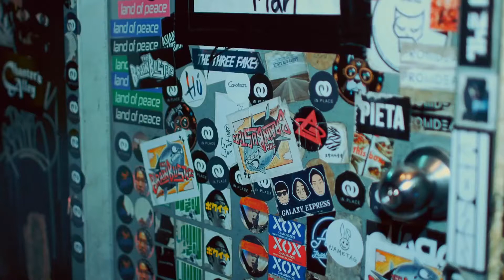[ENG/INDO] PENOMECO - Good Morning (feat. Car, the Garden) [DF LIVE] • 굿모닝 Lyrics 가사 페노메코 카더가든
⚠️ I am not a YouTube Partner. I do not earn any money from these videos. I am purely sharing/re-uploading videos for the purpose of adding English translations, or for archival reasons. 오로지 해외분들을이 영상을 알아들을 수 있도록 영어 자막을 넣고, 또는 기록용으로 재업로드를 합니다. 유튜브 파트너 신청한 적이 없어 아무 수익도 벌지는 않습니다.
Reupload at your own risk. Simply credit me if you translate to another language, you don't need to ask me for permission.
❌Do not claim as your own. Do not crop the logo. Do not use or edit without permission.

Lyrics:
Imma take you back old days
Back when I was nineteen years old
A time when I was often absent from school
My penniless wallet was just filled with vague smoke
Without my father knowing, I took out and bit on
a cigarette, the smoke is dry

Owner of the FamilyMart in front of Gunpo Station
Give me my months-late pay check
When the overdue goshiwon rent
Becomes my motivation for the day
All day, I just say
That I’m doing fine, bluffing
Common problems and I knew that
Tired footsteps

If I met my 21-year-old self
I’ll definitely tell him proudly that he did a good job
I count on you
Lyrics written on note pad paper all piled up
After sweeping off all that dust
The stage becomes possible again
Gotta do ma thang mama
Just wait, dad
Even though the club’s concert was ruined yesterday
Even if that senior predicted it
Even if my stomach was empty tomorrow
Compared to my similar past
I lived so busily even at daybreak and nightfall
In that tiny basement room, didn’t know if the sun was up or not
Thanks to that, I wake up after dreaming
And fall asleep again

That became yesterday
I say that “good morning”
Tomorrow will come
Now my mornings are longer and so bright